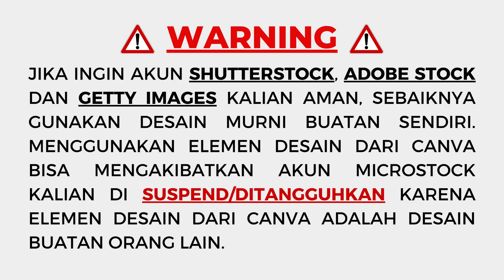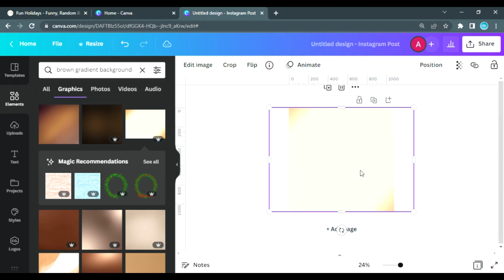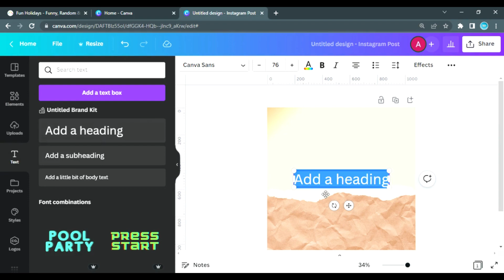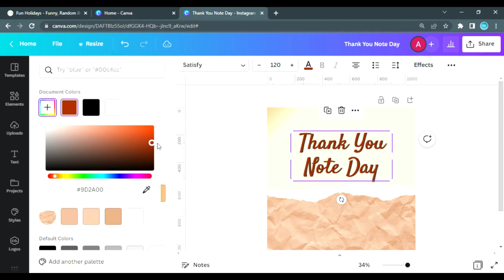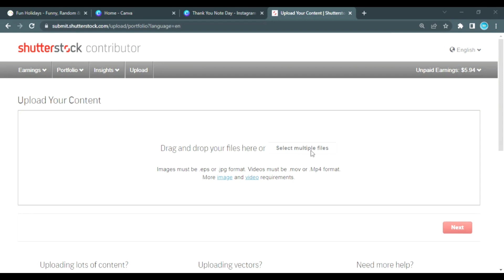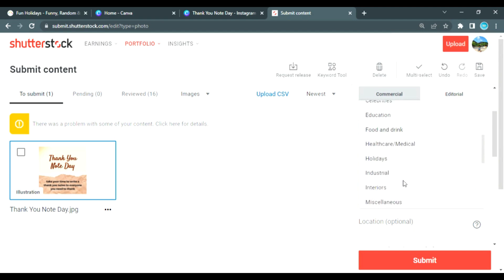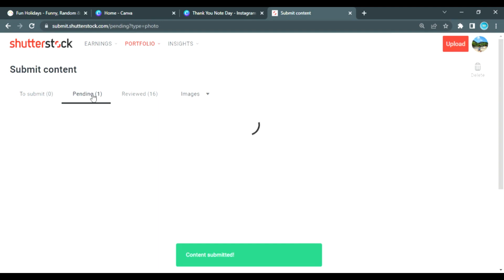Ide Desain Tema Thank You Note Day Untuk Shutterstock, Cara Menghasilkan Uang Dari Internet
Hallo Semuanya...
Di Channel ini saya akan berbagi informasi dan pengalaman saya, tentang bagaimana mencari uang dari internet tanpa modal dengan menggunakan Canva, Shutterstock Contributor, Adobe Stock Contributor, Website atau Aplikasi penghasil Crypto, dan lain-lain. Channel ini cocok untuk pemula karena tidak dibutuhkan keahlian khusus. Saya akan mengajarkan step by step agar teman-teman juga bisa menghasilkan uang dari internet.